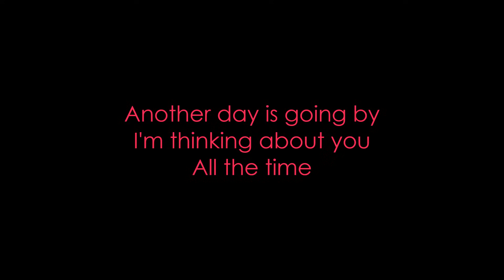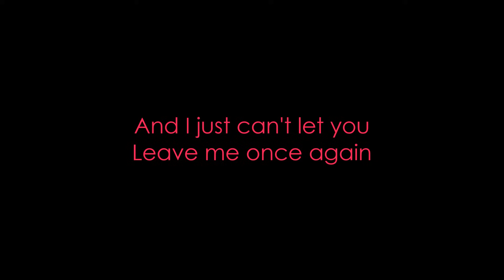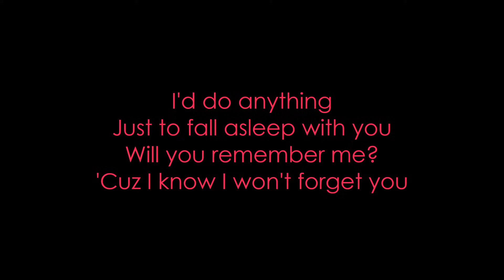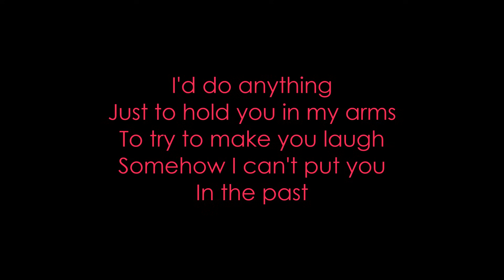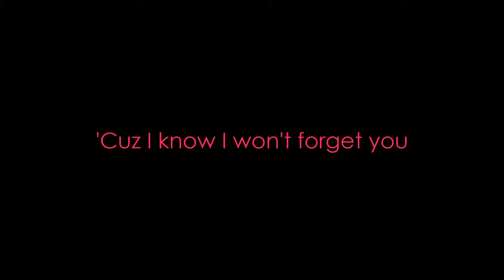Simple Plan - I’d Do Anything ft. Mark Hoppus (Lyrics)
Check now! "I'd Do Anything" by Simple Plan featuring Mark Hoppus with Lyrics!

FOLLOW: @SimplePlanSpace / @BrunoAlexander_